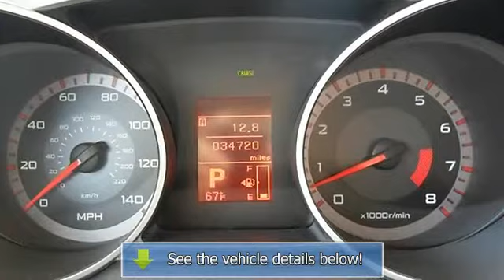2008 Mitsubishi Outlander - Wilde Toyota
Wilde Toyota
3225 S 108th St

For Sale: 2008 Mitsubishi Outlander
VIN: JA4MT41X38Z002791
Engine: Gas V6 3.0L/183
Drivetrain: 4WD
Transmission: Automatic
Mileage: 34,699
Color: Labrador Black (exterior)  (interior)